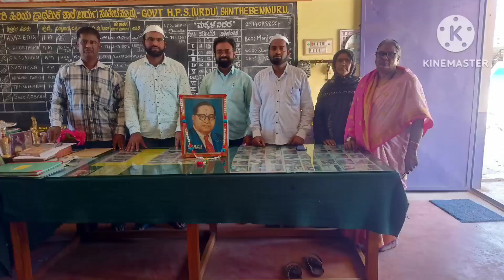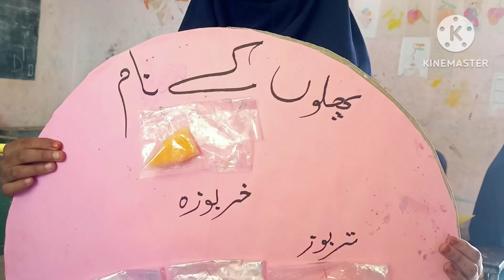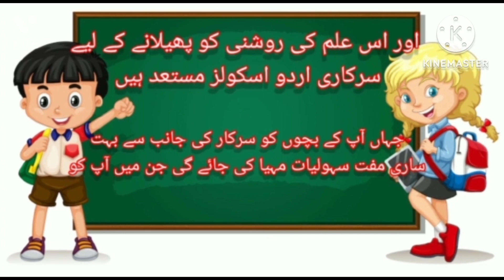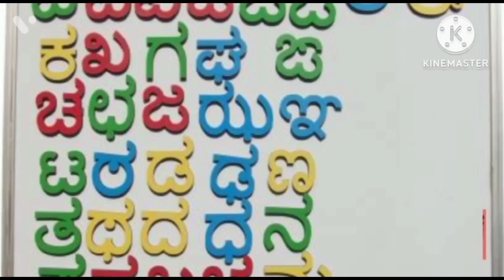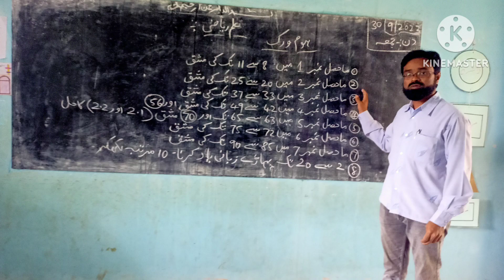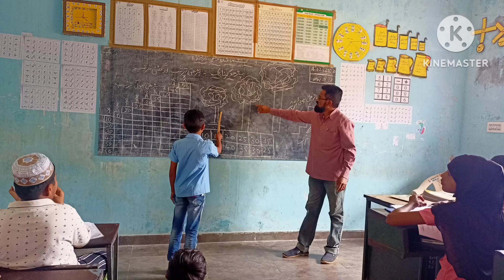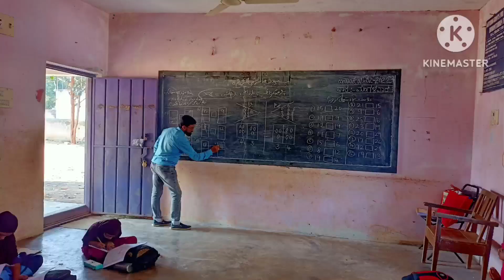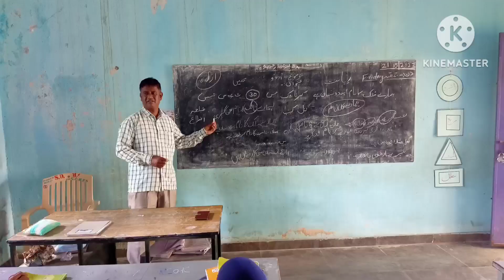SCHOOL CHALE HUM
GUHPS SANTHEBENNUR CHANNAGIRI DAVANGERE